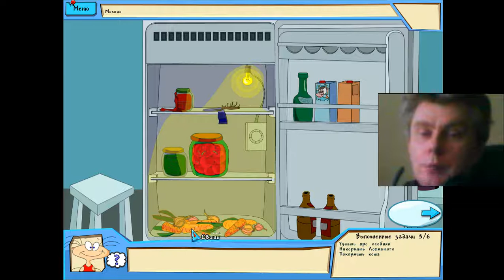1 Masyanyas African adventure kostandi George Kostandi